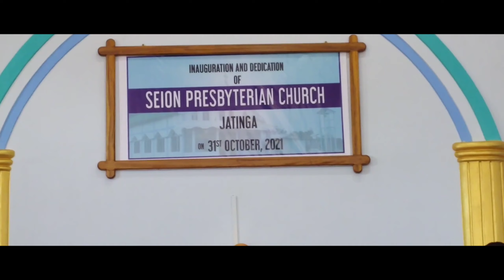PYNKYNTANG IINGMANE BA THYMMAI